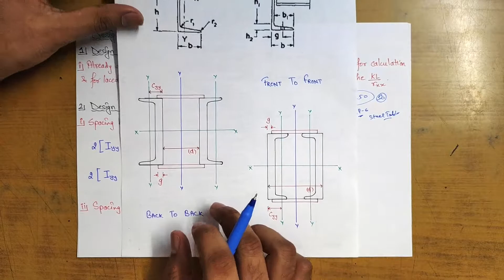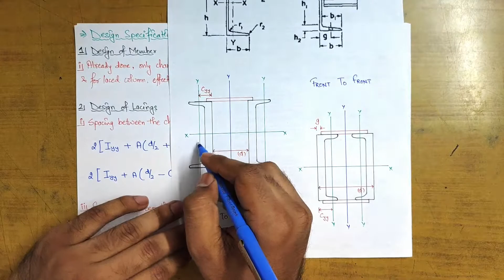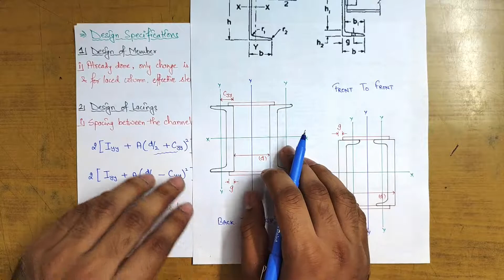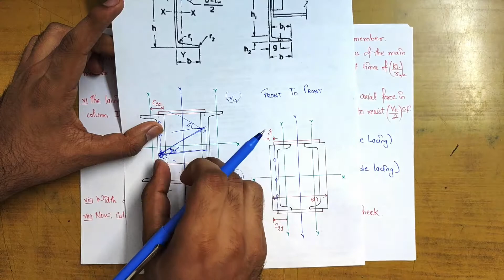Design of Compression Member Using Lacing System | Hindi | Part-2 | Design of Steel Structures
Study Design of Laced Column with Proper Design Procedure & Specifications.